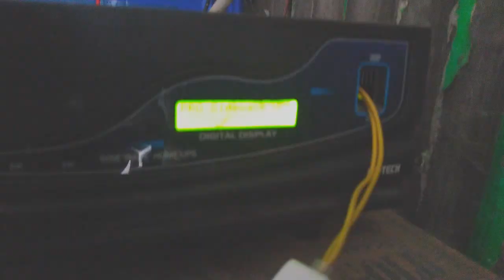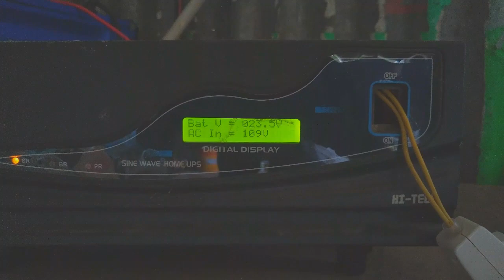Samsun Solar Off-Grid Power Generation - Kumbakonam - Workshop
Off-Grid Solar Power Generation only for places where there is no possibility for EB-Grid Connections, or the quality of supply is very poor.